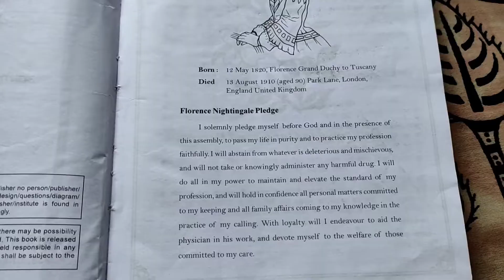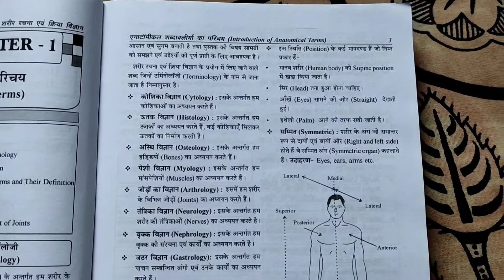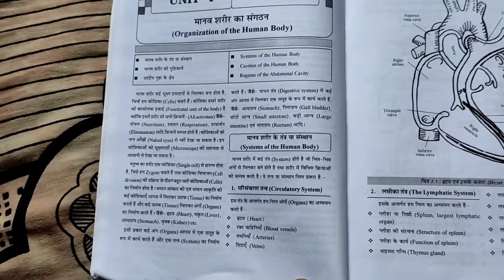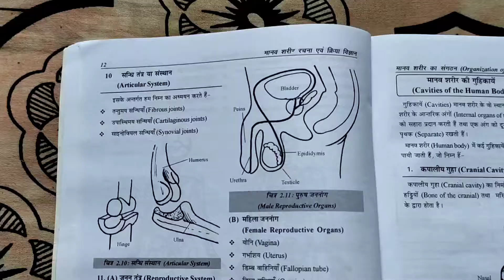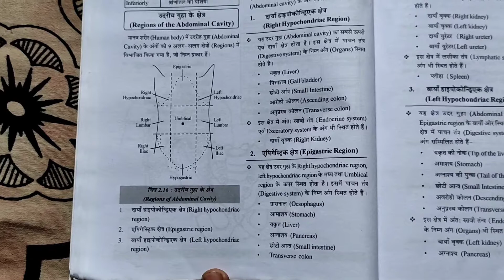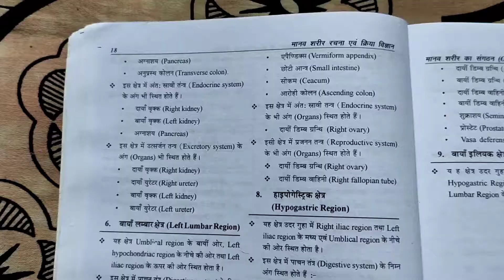GNM 1st year book humman anatomy & physiology मानव शरीर रचना 1st chapter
कोई भी question हो तो कॉमेंट मे पूछ सकते है

How many books are in GNM 1ST year?

What are the subjects in GNM 1ST year?
How many books are in GNM?

Which is the best book for GNM nursing?

Is GNM a good career?